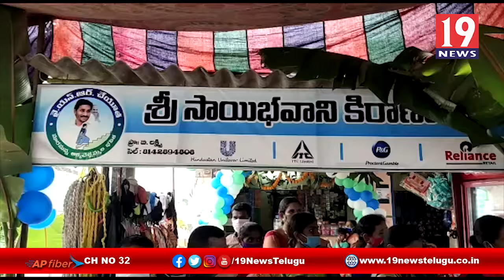YSR ఆసరా వారోత్సవాల్లో పాల్గొన్న ఎమ్మెల్యే కడుబండి శ్రీనివాసరావు - విజయనగరం జిల్లా